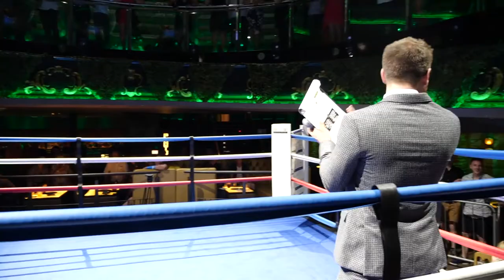Terri-Lea Smith Vs Gemma Winslow - 29th June 2019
LEARN HOW TO BOX IN JUST 8 WEEKS!

The FREE 8-week course that will take you from a novice to a champ. At the end of the 8 weeks, you will compete at a charity boxing show raising money for Lennox Children's Cancer Fund.